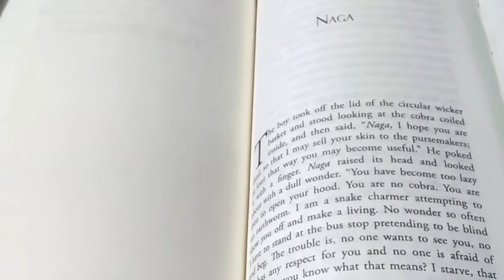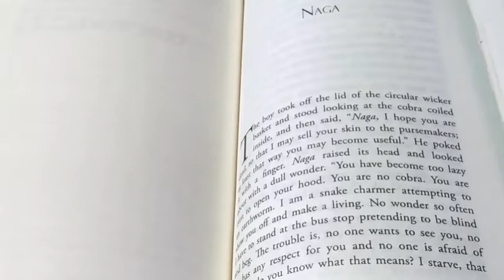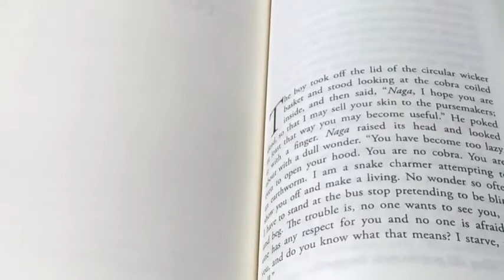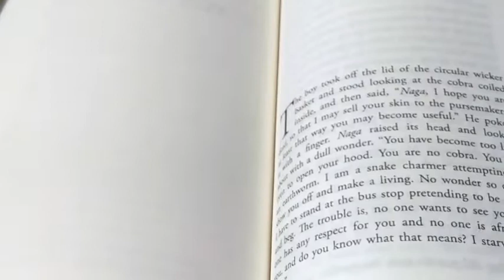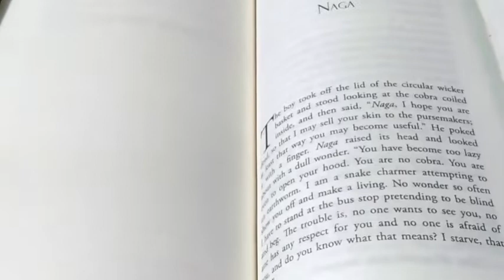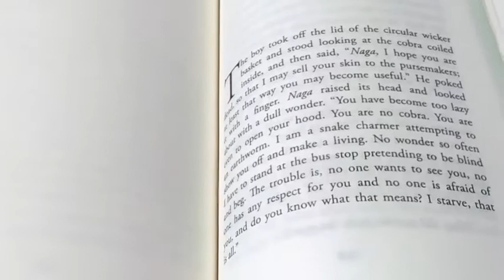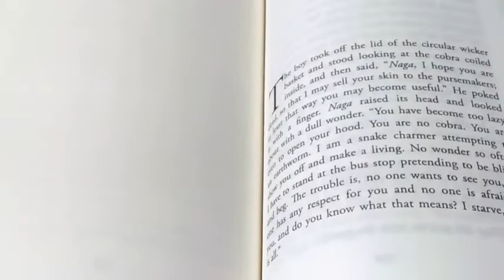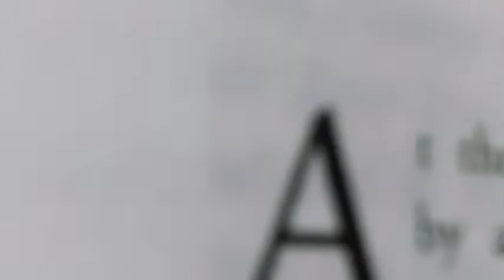Naga ll short story summary in Hindi ll R K Narayan ll Malgudi Days